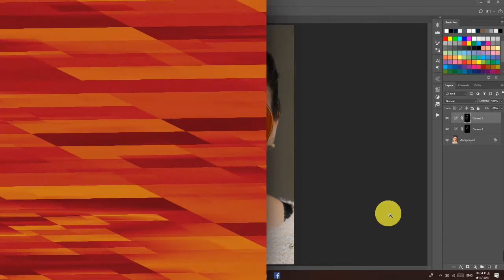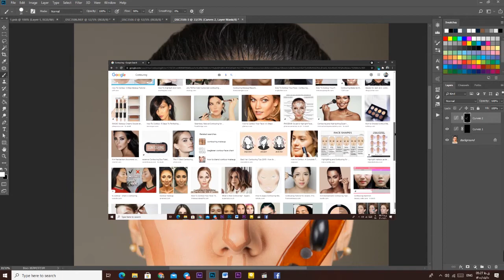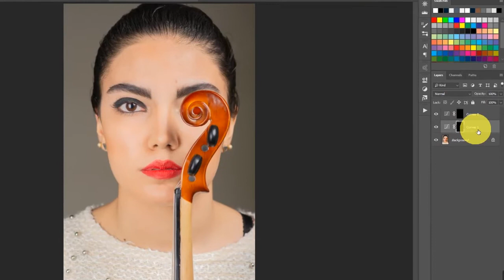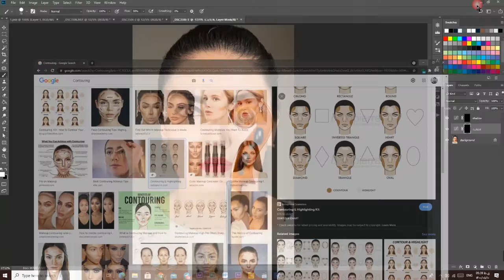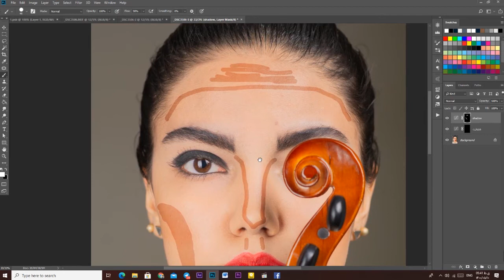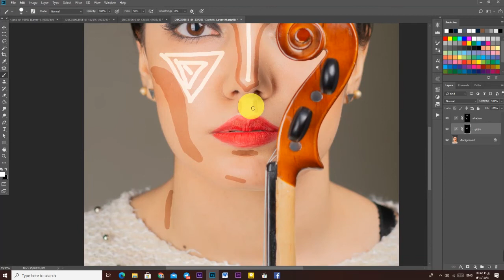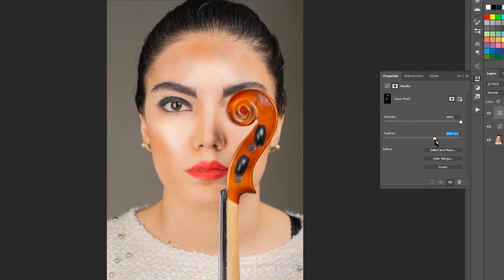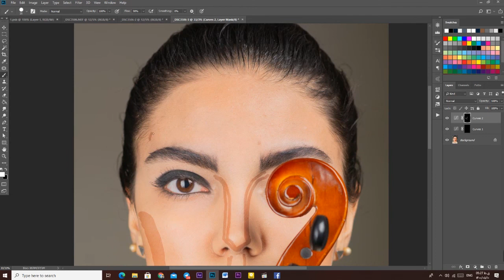آموزش ساده ترین روش کانتور | فتوشاپ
توی این ویدیو ی روش یادتون دادم که کمتر از 5 دیقه میتونید باهاش کانتور بکنید عکستون رو.

اگر پیشنهادی در مورد موضوع آموزش دارید ، حتما برام کامنت بذارید
منظر کامنت هاتون هستم.
اگر دوس داشتید ویدیو رو حتما لایک کنید و حتما چنل رو سابسکرابی کنید اگر میخواید نوتیفیکیشن ویدیو ها براتون بیاد روی زنگوله کنار سابسکرایب هم کلیک کنید.